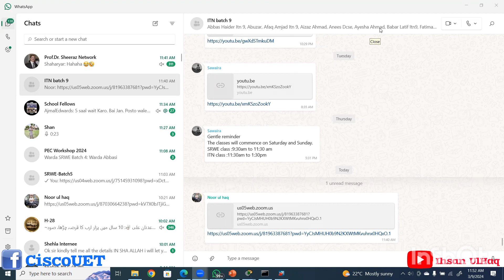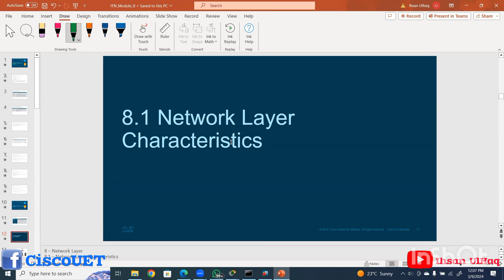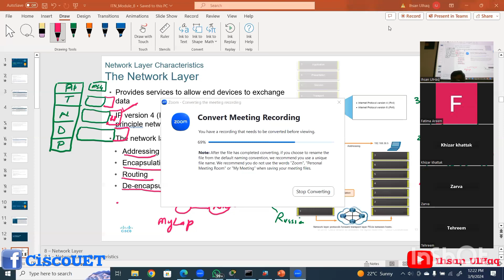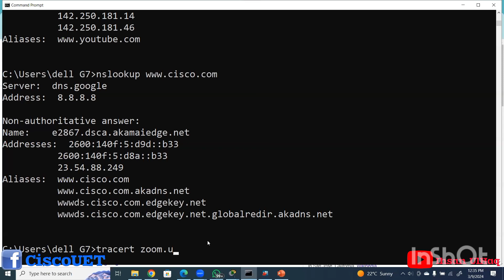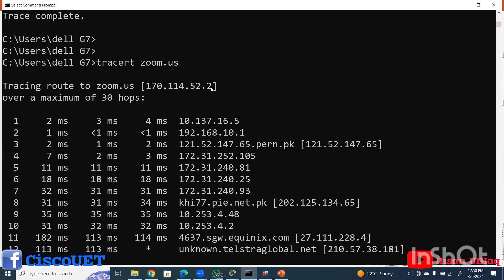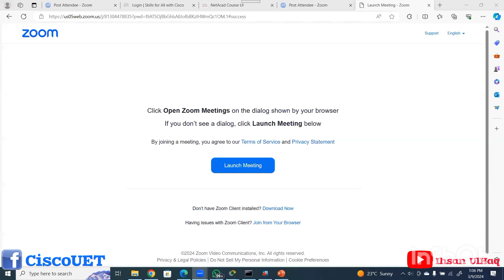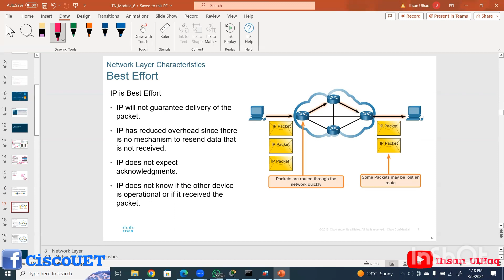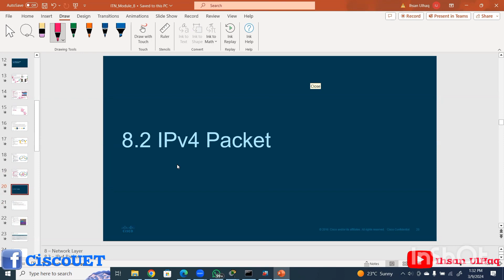Understanding the Network Layer: A Comprehensive Guide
Welcome to our in-depth exploration of the Network Layer! In this video, we delve into the intricacies of the Network Layer, one of the fundamental layers of the OSI model.

Are you curious about how data travels across networks? The Network Layer plays a crucial role in this process, providing routing and addressing capabilities that enable communication between different devices on the internet and other networks.

In this video, we cover:

An overview of the OSI model and where the Network Layer fits in
The functions and responsibilities of the Network Layer
Key protocols and technologies associated with the Network Layer, such as IP, ICMP, and routing protocols like OSPF and BGP
The role of routers and switches in the Network Layer
How the Network Layer facilitates end-to-end communication and ensures data delivery across complex networks
Whether you're a networking enthusiast, a student studying computer science, or a professional seeking to enhance your knowledge of network architecture, this video is for you. Join us as we demystify the Network Layer and provide you with a solid understanding of its importance in the world of networking.